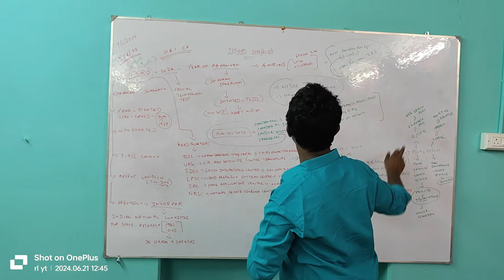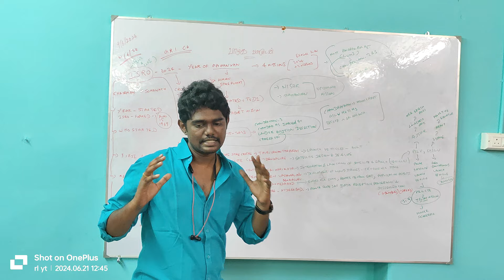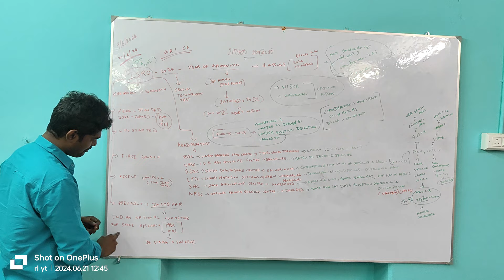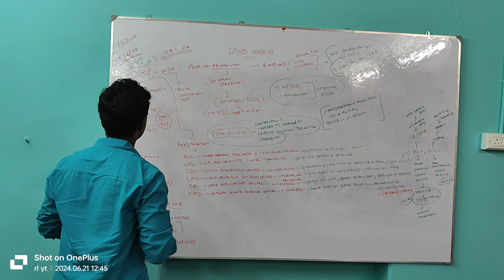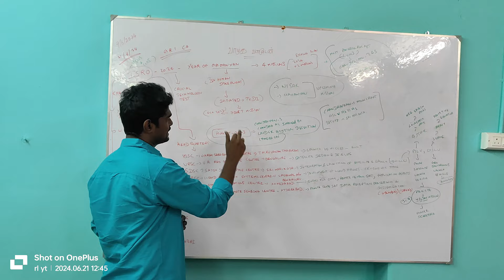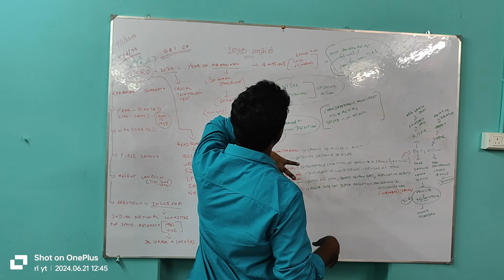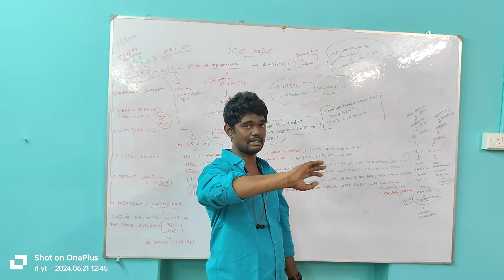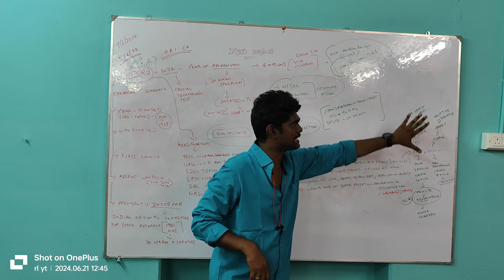ISRO 2024 - TNPSC GROUP 1 & 2,2A - MOST EXPECTED CURRENT AFFAIRS QUESTIONS - CLASS 1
only one headquarters - ISRO Headquarters, Antariksh Bhavan, New BEL Road
Bengaluru-560094

TNPSC GROUP 1 MAINS 2023 CLEARED - OUR STUDENT AUDIO FEEDBACK - 98.3 QUESTIONS CAME FROM OUR COURSE

TNPSC GROUP 1 MAINS 2023/98.3 QUESTIONS CAME FROM OUR COURSE - PROOF - STATE 9 TH RANK OUR STUDENT

20 STUDENTS CLEARED GR2A MAINS - 2 LAKH CASH PRIZE - ADD GEN ENG GR4, RELEASE RANK LIST GR2A MAINS

BEST TIPS